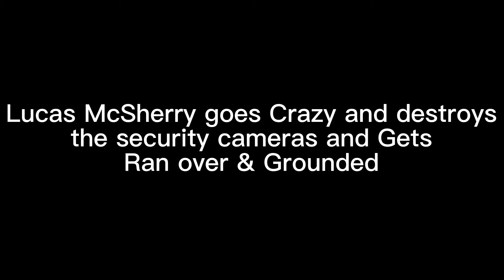LMGG S3 E66 Lucas McSherry Goes Crazy, Destroys The Security Cameras And Gets Ran Over And Grounded